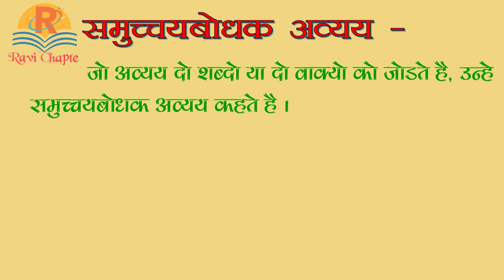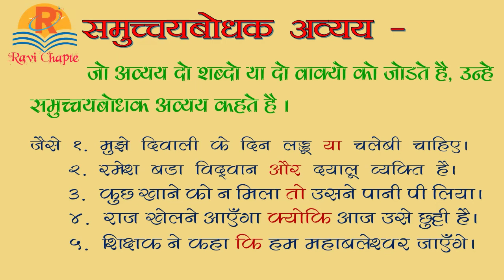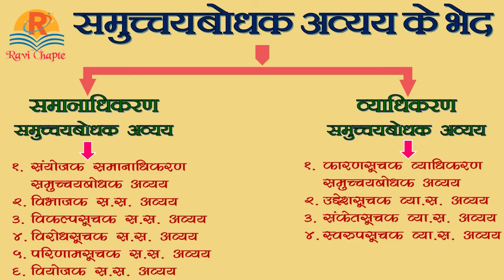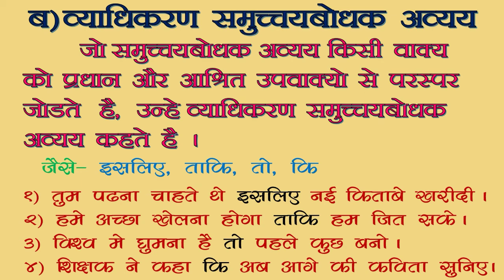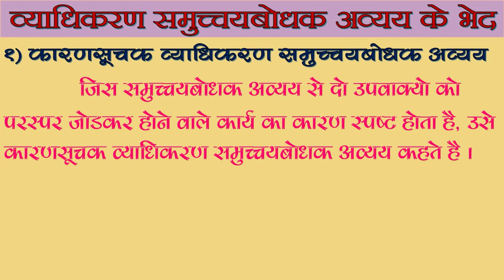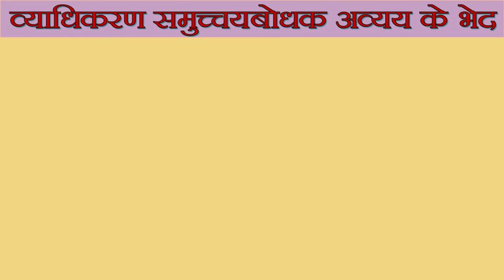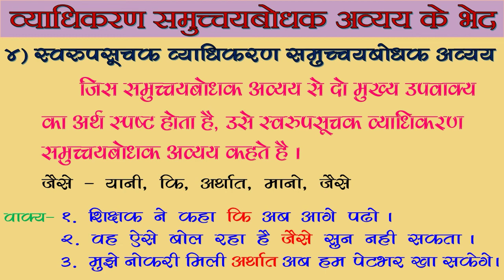हिंदी व्याकरण । समुच्चयबोधक अव्यय । समुच्चयबोधक अव्यय के भेद । 2 । samuchchay bodhak avyay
हिंदी व्याकरण । समुच्चयबोधक अव्यय ।  समुच्चयबोधक अव्यय के भेद । 2
samuchchay bodhak avyay
samuchchay bodhak avyay ke bhed